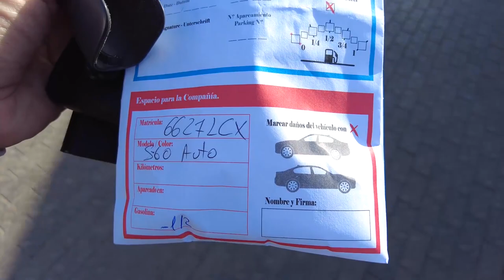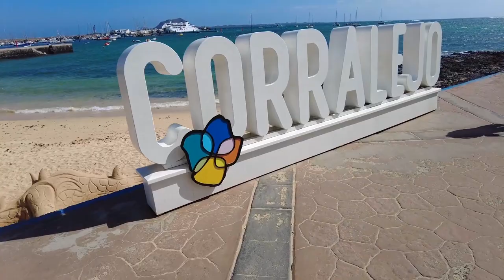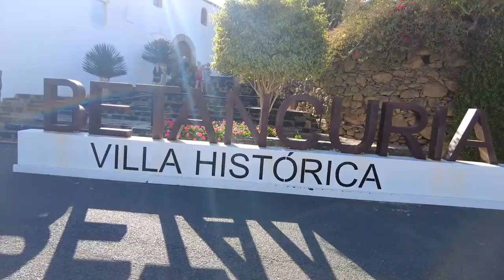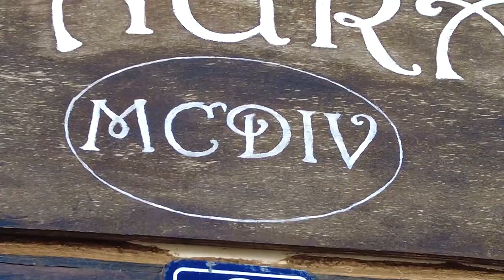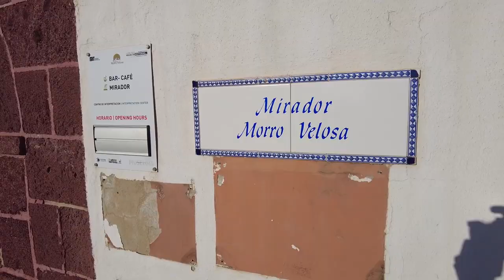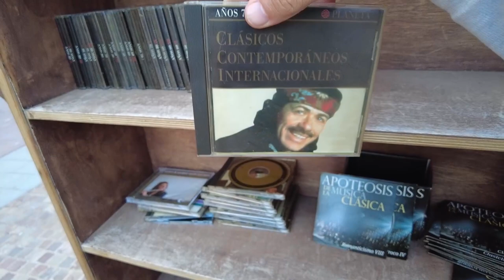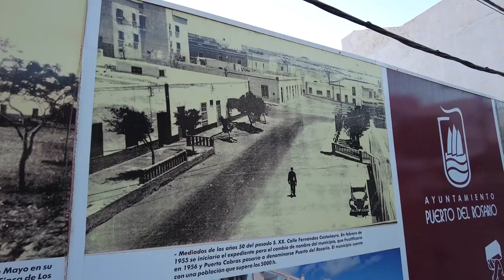FUERTEVENTURA - Top obiective de vizitat, Corralejo, Betancuria, El Cotillo Puerto del Rosario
Un nou Vlog, sper eu, interesant la care sunteti invitati sa va uitati, sa apreciati cu un Like si sa va abonati! De data asta va prezint Fuerteventura, o superba insula din Canare, o insula arida pe care bate vantul tot timpul anului.